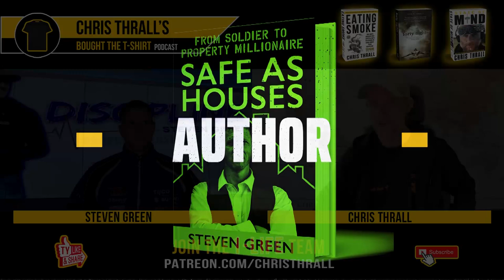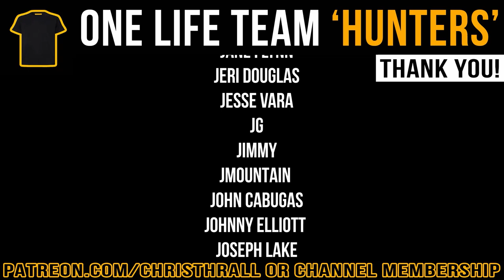The HOMELESS Millionaire | Steven Green | Bought The T-Shirt Podcast #140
Former para trained Royal Engineer in the British Army, Steven Green is the UK'S leading property coach and mentor, a multi award winning speaker, an Amazon top-selling author. A multi-millionaire Steven has featured on the BBC and Channel 5. He has starred in an award-winning homelessness documentary and holds a world-record for a DOUBLE ironman triathlon.

Steven's book: 'Safe as Houses'

➱ Supergreens powder
➱ Nutribullet